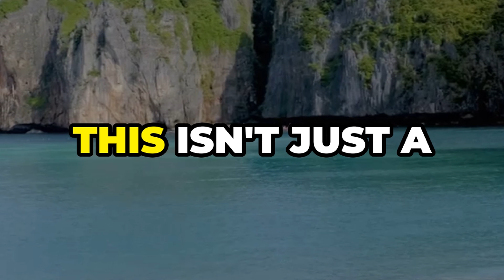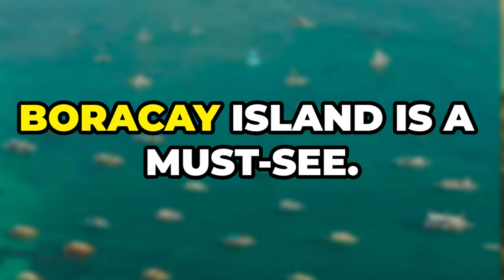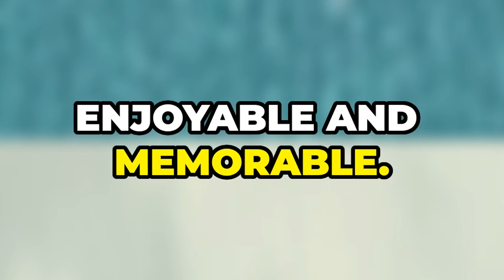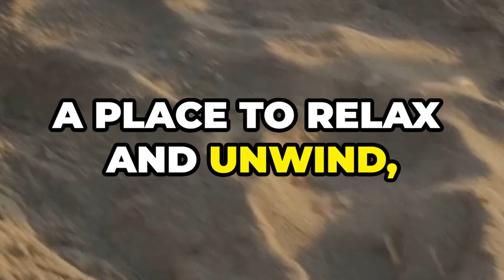Escape to Paradise: Discover Hidden Lagoons in the Philippines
The breathtaking beauty of the Philippines in this exciting travel adventure! 🌴 With over 7,000 islands, the Philippines is home to some of the world’s most stunning beaches and hidden gems. In this video, we explore Boracay Island, known for its powdery white sands, and El Nido in Palawan, famous for its hidden lagoons, dramatic cliffs, and secret beaches. Whether you're looking to snorkel in crystal-clear waters, relax by the shore, or embark on thrilling island-hopping adventures, Boracay and El Nido are the perfect tropical paradises. Join us on this unforgettable journey and discover why these islands are top travel destinations! 🌊✨